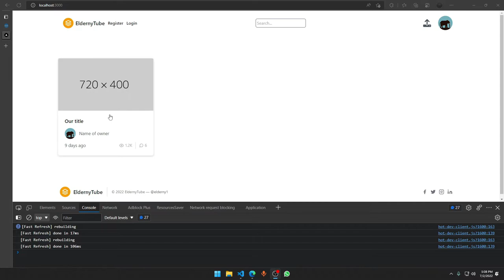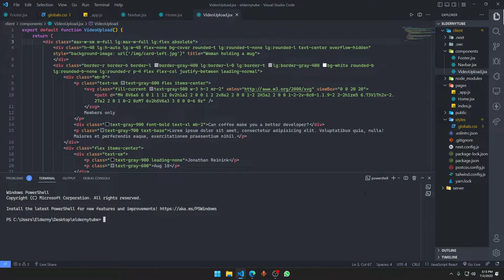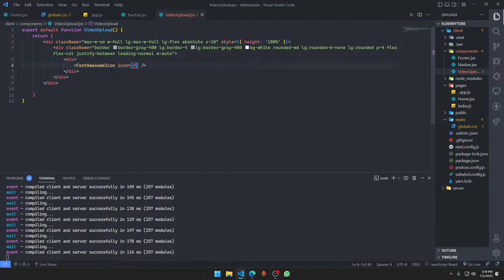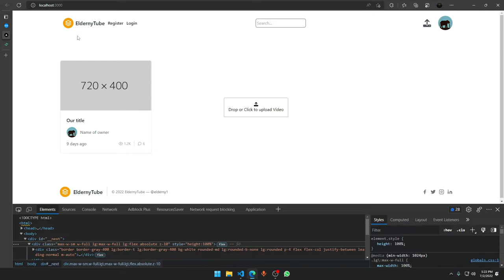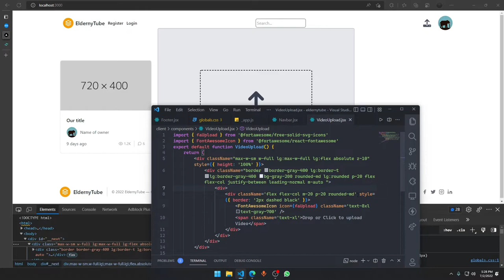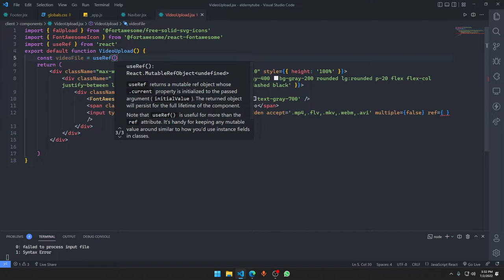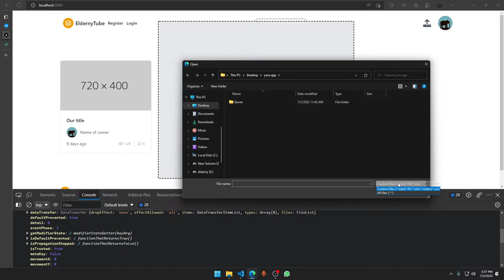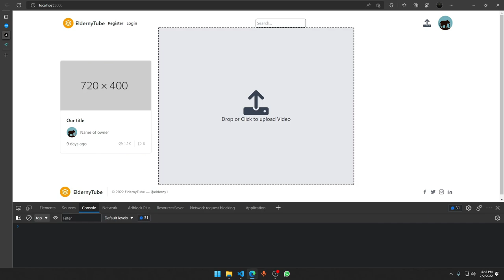Video Streaming Website Tutorial Next JS + Node JS | Setting Up Upload Component | Part 6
Welcome to this video, Hope you'll enjoy it as always